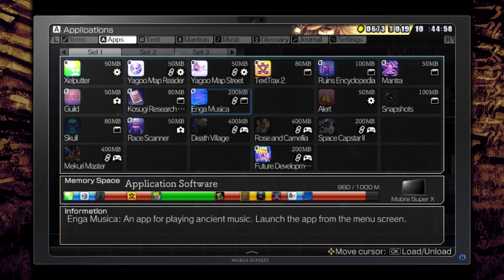Let's Play La Mulana 2 - 25 - Ancient Double-A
False Harps turn into App Coupons, we learn some very useful hints to some antiquated power storage, and Mega-Ratatoskr eats the music.

Archaeologist's Log:
Found: Harp, Enga Musica, Eternal Prison Ankh Jewel, Ancient Battery, Jormungand data, Prophecy Part IV, Sekhmet data

Explored: Heaven's Labyrinth, Immortal Battlefield, Eternal Prison - Gloom, Dark Star Lord's Mausoleum

Miniboss: Ratatoskr

Let's Play of Nigoro's long awaited sequel to it's first full-fledged game, La Mulana 2!